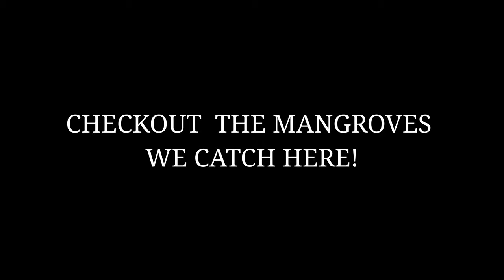18H FISHING AMERICAN HUNTER PRIVATE TRIP!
Hi, this is a short video showing more or less the fish we catch on the american hunter 18 hour trips, we will see that we catch lots of mangrove snappers, mutton snapper and much more hope you guys like it :)

FOR HIGH QUALITY JIGS/RODS AND OTHER ITEMS PLEASE CHECK MY SITE JIGGINGDEPOT.COM

HABLO ESPANOL SI LE INTERESAN VIDEOS EN ESPANOL MIREN MI CANAL NUEVO ,,,,,TECNICAS DE PESCA Y MAS. .GRACIAS !